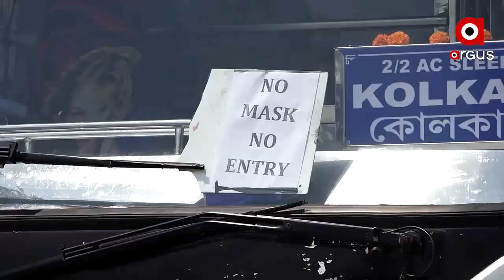ଆଜିଠୁ ବନ୍ଦ ରହିବ ଆନ୍ତଃରାଜ୍ୟ ବସ ଚଳାଚଳ ସେବା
ଆଜିଠୁ ସମ୍ନୂର୍ଣ୍ଣ ଭାବେ ବନ୍ଦ ରହିବ ଆନ୍ତଃରାଜ୍ୟ ବସ ଚଳାଚଳ ସେବା...ସୀମାନ୍ତ ଜିଲ୍ଲାରେ କୋରୋନା ସଂକ୍ରମଣ ଅଧିକ ବଢ଼ୁଥିବାରୁ ସରକାର ଏପରି ପଦକ୍ଷେପ ନେଇଛନ୍ତି...